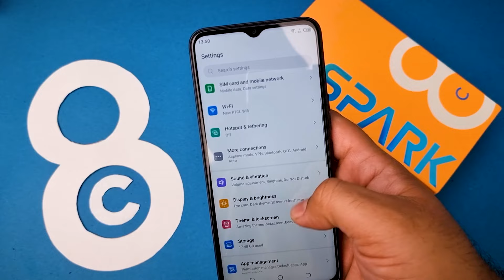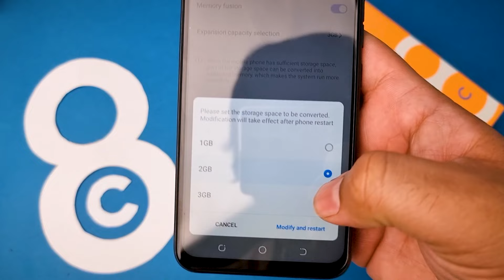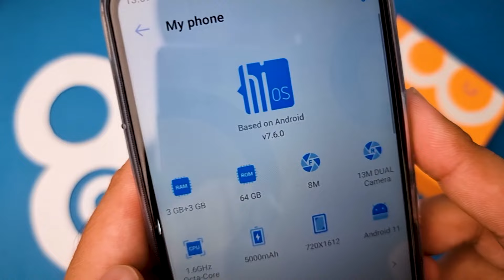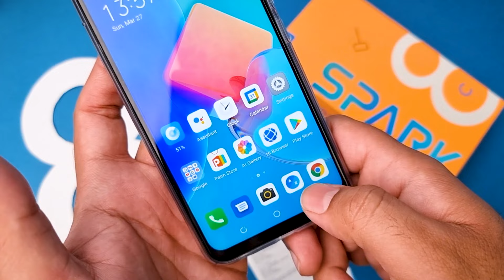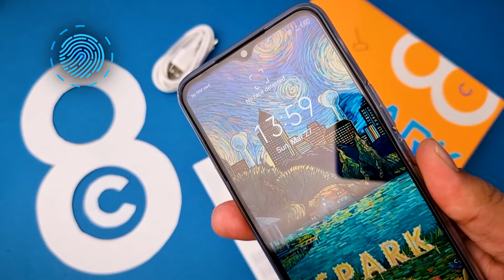Tecno Spark 8C Review | How to get 6GB RAM | 5000 mAh Battery🔋 | 90 HZ Screen⚡| 6GB Ram & 64 GB Rom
Tecno Spark 8c Price in Pakistan Rs: 19,499

Stop At Nothing